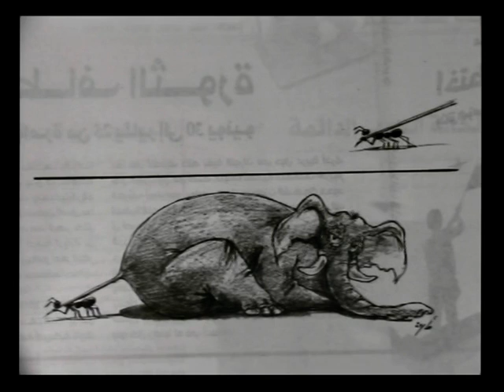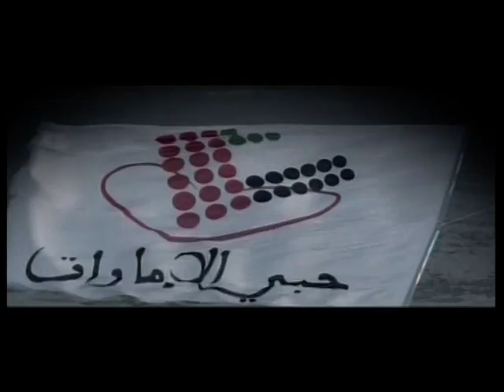الرابعة و الناس 07/01/2015 ج2